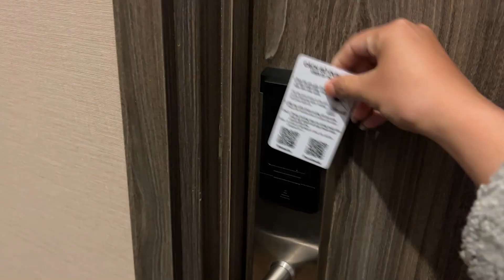Đà Lạt travel vlog | Happy Birthday Vlog and Unboxing ] Đón sinh nhật ở Đà Lạt và unboxing quà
Sinh nhật là một ngày rất đẹp trong năm còn là cộc mốc rất quan trọng với bản thân mình khi nhìn lại mình đã làm những gì, trải nghiệm được gì khi bước qua tuổi mới. Năm nay khá là có duyên với Đà Lạt vì mình không có ý định ăn sinh nhật ở đây. Nhưng vô tình thay mình lại trải nghiệm được rất nhiều điều mới ở nơi này. Happy Birthday
❤︎ Hãy theo dõi insta và  cho mình xin 1 sub nhé:
Nơi mình ở lần này: Đà Lạt Wonder Resort